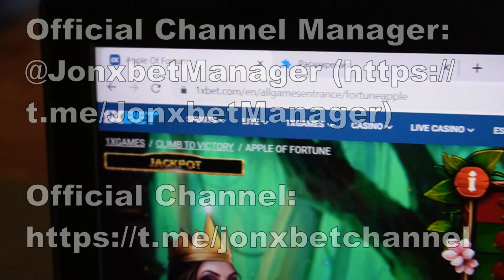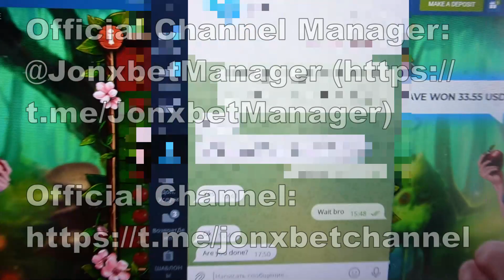Script-helper Apple of fortune on internet site 1xBet gave me money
Now I gonna demonstrate just how I'm winning on 1xgames.Use on 1xBet the assistance script for Apple of fortune all has the opportunity exactly the same me. Script for Apple of fortune the best there is. The script finctions on Windows and Smartphone and constantly updated. Script for Apple of fortune brings a jackpot in 100 percent of attempts. It's unambiguous is unthinkable. I'll finish ladies and gentlemens See you at in 1xgames.

url for telegram account for communication